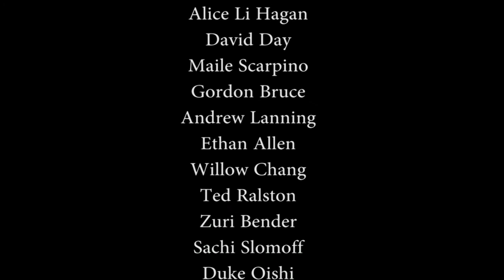FDA - Why We Should Care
"Some Things You Never Knew About Food & Drug Law"

Guest: Professor Frances H. Miller is one of the foremost experts on American health care law and policy and a specialist on comparative health systems as well as an expert on Trusts and Estates. She has taught, researched and written extensively in both fields. Prof. Miller is currently visiting at UH Richardson School of Law from Boston University School of Law.